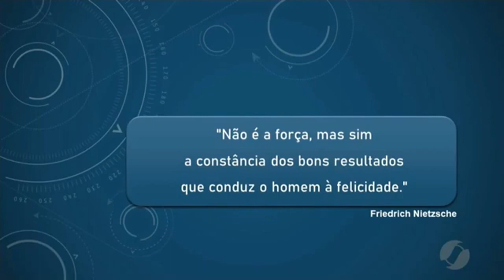O QUE FAZER ? SEM PASTO MESMO COM CHUVA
Especialista fala sobre a pastagem que ainda não saiu e o rebanho sofre com a falta de capim